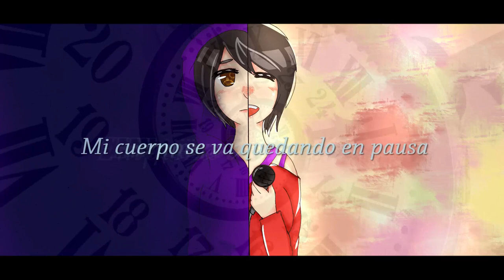FAME GAME / CLARA 【Original Song】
WATCH IN 1080p (HD) / VER EN 1080p (HD)

• Vocals:
CLARA V3
VNane-P
Gumi (Extras)

Una cantante famosa asiste a muchos conciertos y es producto de publicidad, le hacen falsas acusaciones y los típicos problemas provocados por la fama. Ésto poco a poco la va destruyendo, intenta aguantar lo mejor que puede, pero llega un momento en el que su cuerpo está tan debilitado que ya no es capaz de hacer nada, se le acaba congelando el corazón y desaparece de toda clase de público, convirtiéndose en un ser oscuro, vil y cruel que la acaba dominando, lo cuál provoca que Clara se quede en ese estado eternamente.

¿Quién será esa persona de fondo que solo sale como una sombra?

• Moraleja: No te aproveches de alguien que quiere ser bondados@, llegará un momento en el que acabe destruid@ y no volverás a recuperarl@.

♫•CURIOSIDADES•♫

► FAME GAME se llamaba al principio Fame = Destruction

► Iba a ser realizado con MAIKA y VY1V4, pero se decidió que CLARA encajaba más en la tonalidad vocal.

► El instrumental tenía una parte rápida que se sustituyó por una melodía más lenta.

► La historia está basada en un mini cómic llamado "Es hora de ser frío".

► La canción fue realizada en un estado puro de depresión.

LYRICS:

Un micro en mano
Una sola voz de llanto
Viva y muerta
Mis cuerdas destruyen
Una vez más
El mundo desenterrar
Fama destruye todo mi cuerpo

Micro en mano
Viva y muerta
Mis cuerdas destruyen
Una canción
La acción conseguirá sanar
El poco corazón que me queda ya

Tic tac empieza a comenzar (tic tac tic tac tic)
Mi cuerpo se va quedando en pausa

Viva y muerta
Mis cuerdas destruyen
Una vez más
El mundo desenterrar

El tiempo acecha
Segundos pasarán

(tic tac tic tac tic)
La lala la laaaaaa

Viva y muerta
Mis cuerdas destruyen
Una vez más
El mundo desenterrar

Micro en mano
Viva y muerta
Mis cuerdas destruyen
Una canción
El poco corazón que ya se va

El calor y la playa
Nanaranana narana
Why a supernatural
Locked in a game (tic tac tic tac tic)
-ta ya lo que pasó...
Todos juntos de nuevo

Viva y muerta
Mis cuerdas destruyen
Una canción
El mundo desenterrar

Micro en mano
Viva y muerta
Mis cuerdas destruyen
Una canción
El poco corazón muerto y

Viva y muerta
Mis cuerdas destruyen
Una vez más
El mundo desenterrar

Micro en mano
Viva y muerta
Mis cuerdas destruyen
Una canción